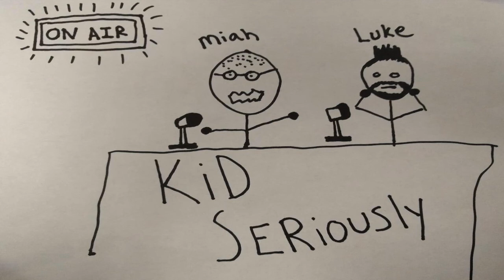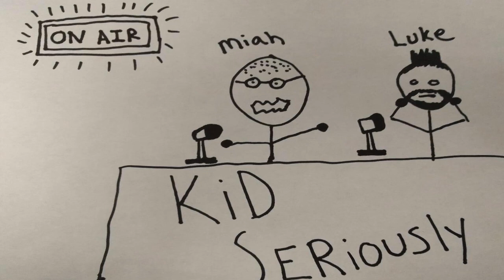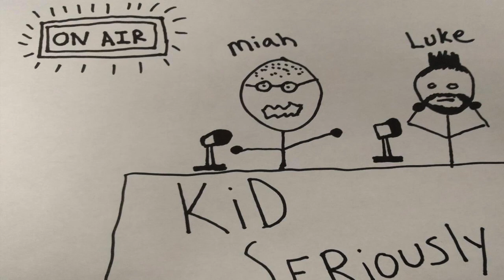Star Wars in Review Podcast Episode 18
Holy Sh!t this is a long one. The boys are about 12 from seeing Solo: A Star Wars story. How excited are they. There is a ton of news to get through. A question outside the world of star wars? The boys watch an episode of the Clone Wars and disagree. Then Luke spends the last 20 minutes breaking down his beloved Chicago Fire Soccer team.